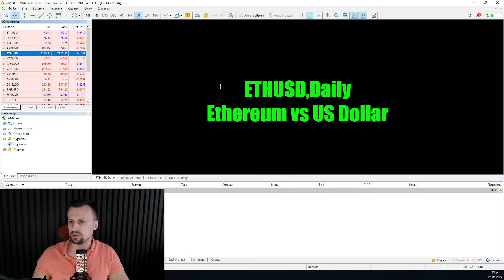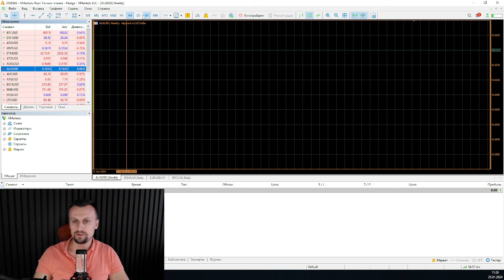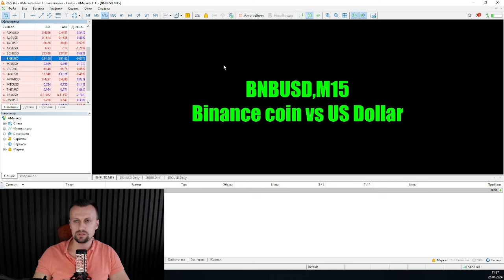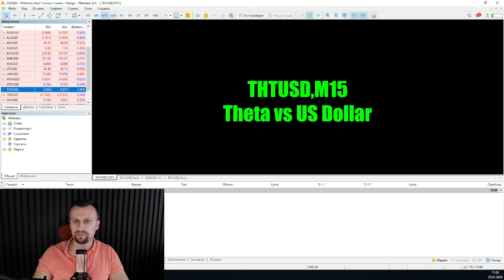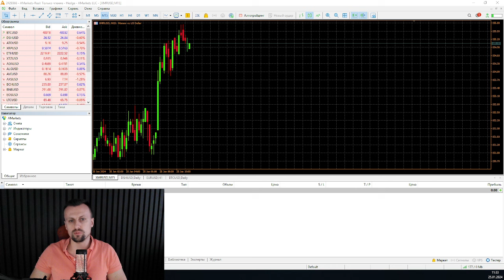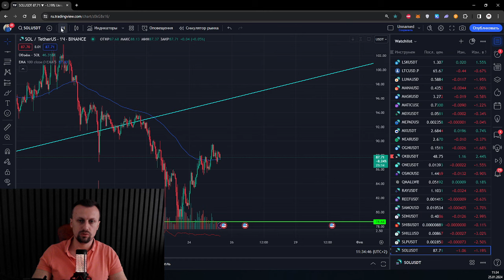Bitcoin упал. Что ожидать? | AMarkets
Bitcoin упал. Что ожидать?

Начало бычего тренда на крипте